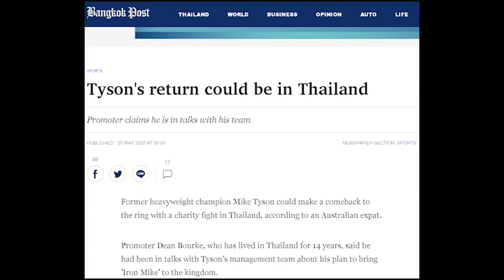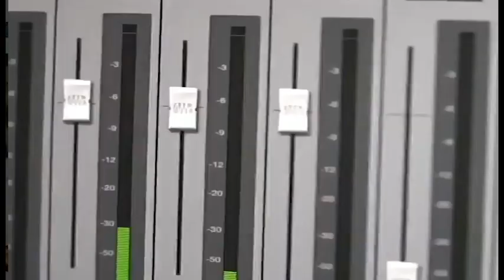Mike Tyson to comeback in THIALAND! | PRISON FIGHTING!